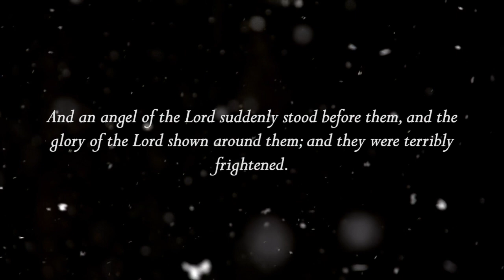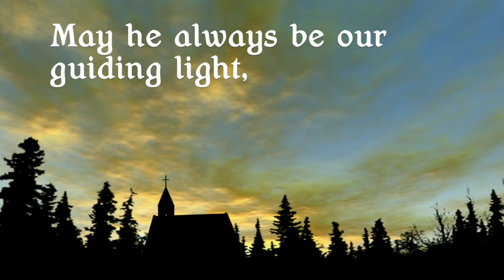Christmas Message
Wishing all our parishioners at Our Lady Star of the Sea Catholic church a very Merry Christmas!